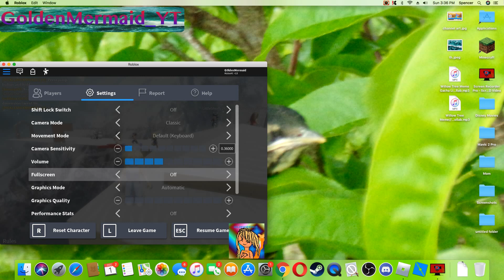Clarity Meme//Made with my friend "awesomeglitterqueen"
Clarity meme I guess...Roblox